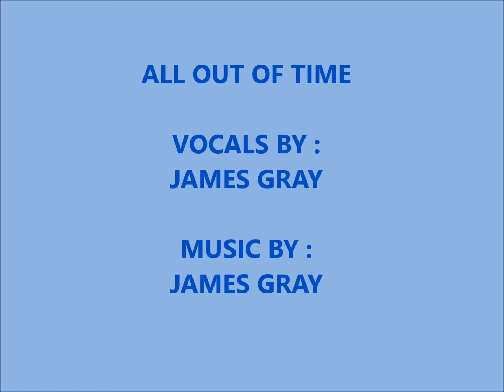ALL OUT OF TIME